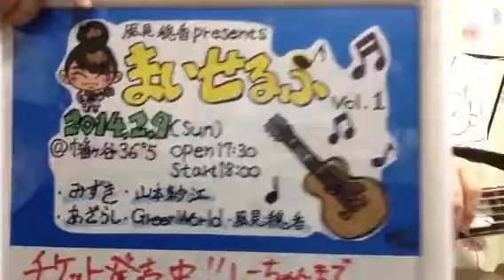シアワセ / 風見穏香 (かざみしずか)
【1月毎日更新中!!】
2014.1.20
CDTV(しーちゃんどーなのTV)
オリジナルソング編20

*自分の歌を聞かせるのが怖かった私だけど、良し悪しを決めるのは私じゃない。CDTV(しーちゃんどーなのTV)では今まで歌ったことのない曲を披露！皆さんの反響を知りたくて始めてみました。

＊生きづらい系シンガーソングライター＊

【​PROFILE】
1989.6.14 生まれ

【リリース】
〇ミニアルバム「ありがとう。」/¥1,500(税込み)
2014.6.6全国リリース決定！！
〇ミニアルバム「負けるもんかっ！」/ ¥1,000(税込み)
2015年8月5日(水)全国リリース